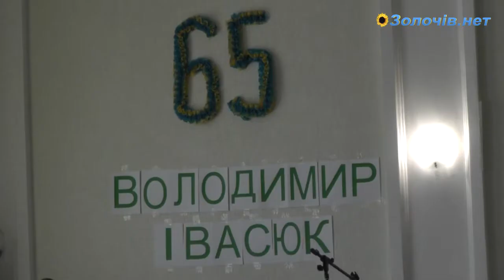Відбувся вечір присвячений 65 річчю Володимира Івасюка